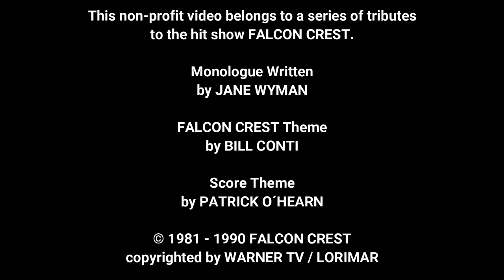Happy 40th Anniversary "Falcon Crest"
Today December 4, 2021, the American show "Falcon Crest" becomes 40. Produced by Lorimar and aired by CBS, it ran for 9 seasons and 227 episodes. This video is a tribute to this series about a feuding family fighting for their wine empire.

"Falcon Crest" Theme composed by Bill Conti. Score composed by Patrick O´Hearn.

All copyrights belong to Warner TV/Lorimar. This a non-profit feature, to review and promote ""Falcon Crest". No infringement intended.